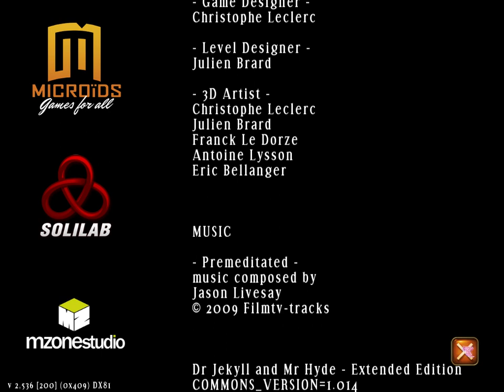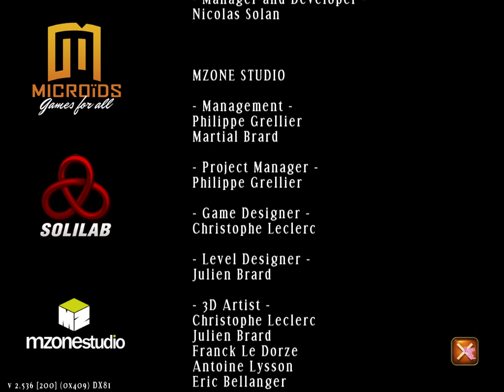Dr. Jekyll & Mr. Hyde: The Strange Case: Extended Edition Part 4 Can I Save Jekyll